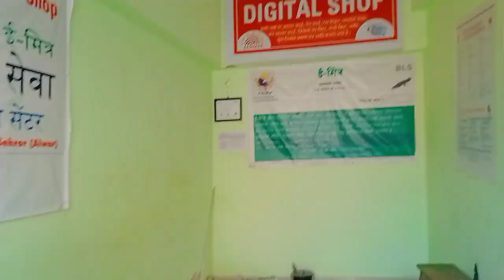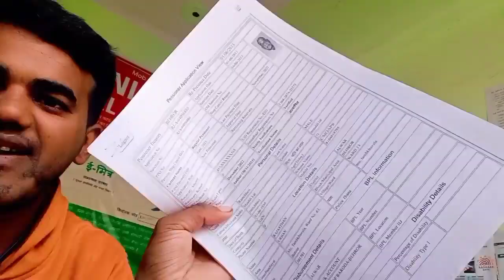Jalde Dekho Dukan Mai Kiya Huaa India ka First Vlog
Jalde Dekho Dukan Mai Kiya Huaa India ka Fast Vlog